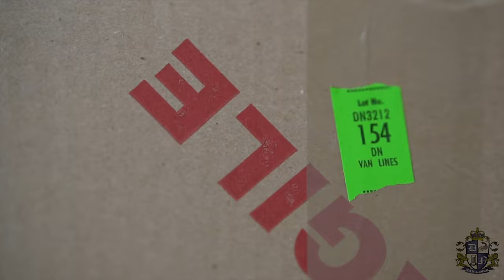DN Van Lines Moves a Moving Industry Celebrity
Take an inside peak at how DN Van Lines flawlessly executed Ben Cross' long distance move from Michigan to Texas.  You may know Ben as the host of @loverelo7607, the quintessential authority on Global Mobility. It's a lot of pressure to move an industry insider. So take a look at how we helped Ben "Cross" country.

Shout out to Cartiear Madlock from @blackbusinessfinder7011 for producing such a smooth cut!